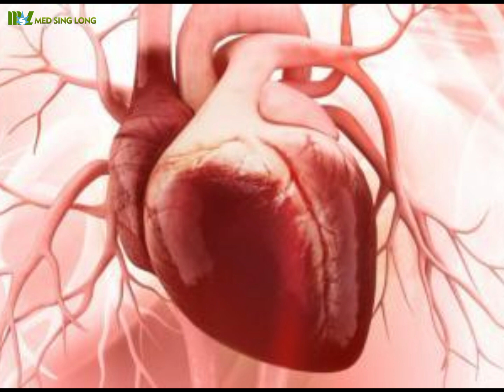Acute heart failure and pheochromocytoma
Acute heart failure
Sodium nitroprusside is the drug of choice for the treatment of hypertensive crisis and acute heart failure. Combined use of loop diuretics can not only reduce acute pulmonary edema, but also lower blood pressure.

Pheochromocytoma
This type of hypertensive crisis is treated with phentolamine as an emergency, and then beta-blockers are given. Sodium nitroprusside and urapidil are effective substitutes.